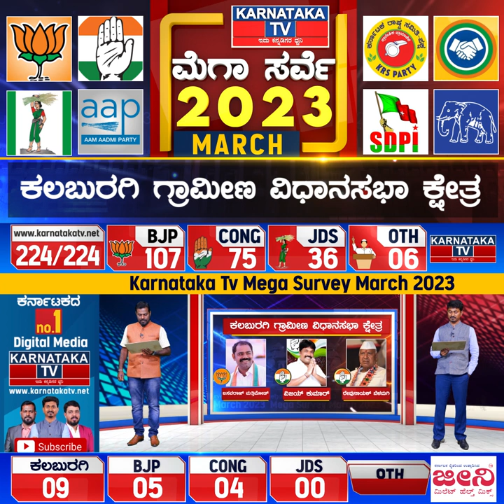Karnataka Election Survey March 2023 | Gulbarga Rural Constituency | Karnataka News